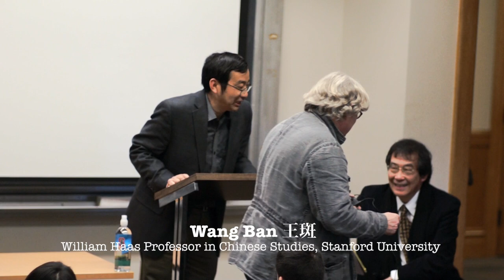2012.02.16 Introduction by Prof. Wang Ban 王斑 to a lecture by Prof. Tu Weiming 杜维明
Prof. Tu Weiming (杜维明) gave a lecture at Stanford University on "Confucian Humanism as Scholarly Inquiry" on 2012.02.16. This section is an introduction by Prof. Wang Ban 王斑. for the lecture itself.